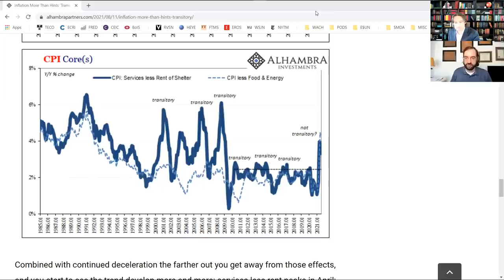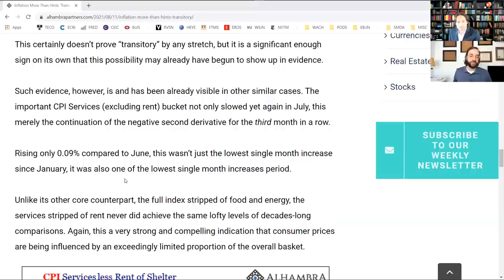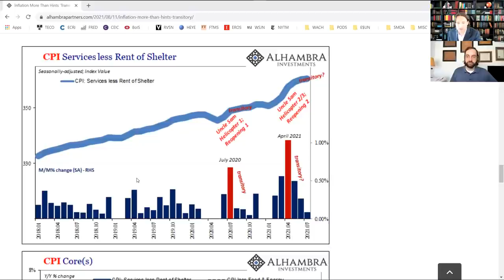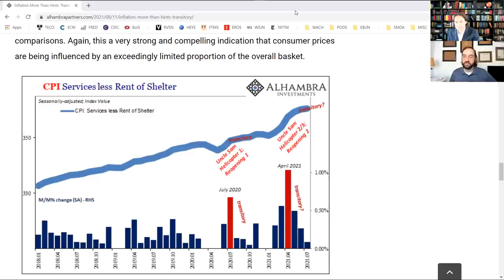Transitory inflation? No, already TRANSITIONED! [Ep. 95b]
A review of July's HUGE increase in consumer prices. We conclude these price surges are due to supply problems, base comparison effects and mostly Uncle Sam stimmy checks. None of which are permanent changes to our monetary malfunction and economic depression.

EP. 95b TOPICS
00:00 Show Intro: US consumer prices have grown at a 5% annual pace for months; is it inflation?
00:19 Inflation is broad and sustained advances in consumer prices, not temporary deviations.
03:08 Recent high readings in CPI are narrow surges: energy and automobiles.
05:07 Why is it appropriate to strip out food and energy to identify (sustained) inflation?
06:24 Both the headline (2bps) and core (20bps) inflation rates in July were less than June.
07:43 Since 2020 there have been two (transitory) surges in inflation. Was it a fiscal impulse?
09:28 The Services CPI shows a multi-month retreat in inflation.
10:52 Global consumer price data suggests the recent United States CPI rally is an outlier.

EP. 95b REFERENCES

WHO
Jeff Snider, Head of Global Investment Research for Alhambra Investments and Emil Kalinowski. Art by David Parkins.